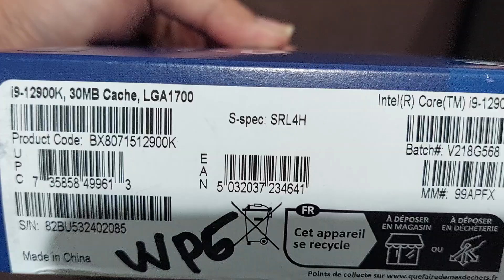PC server untuk Deep Learning